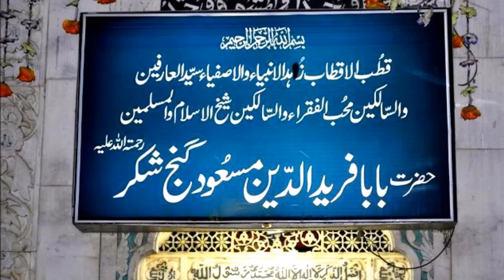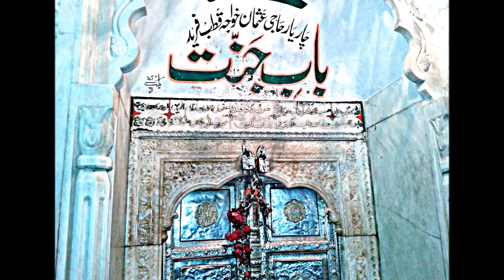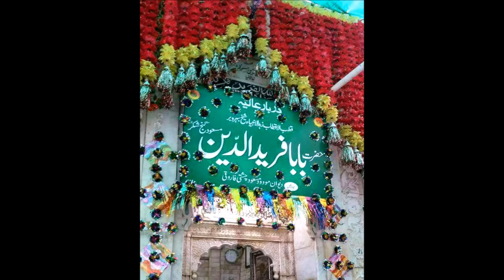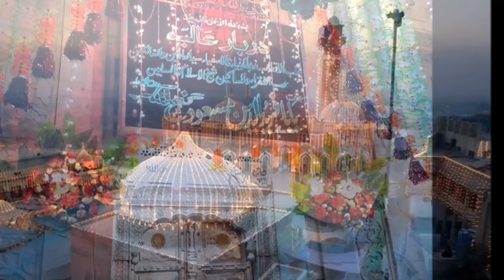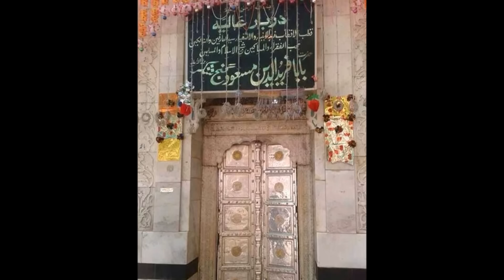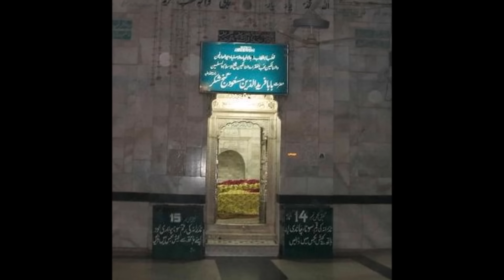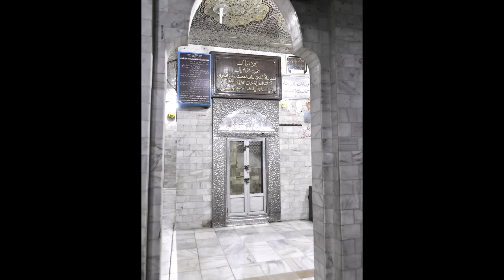Baba Ganj-e-Shakar Shala Wasse Tera Dar - Nazir Ejaz Faridi Qawwal - Baba Fareed Qawwali